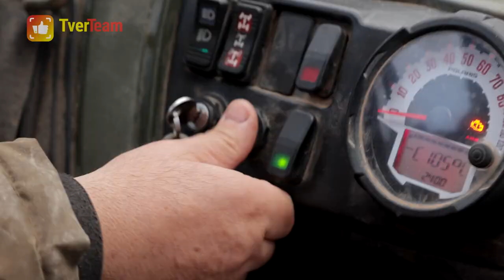TVERTEAM. Царица оленей Анна Овчаренко